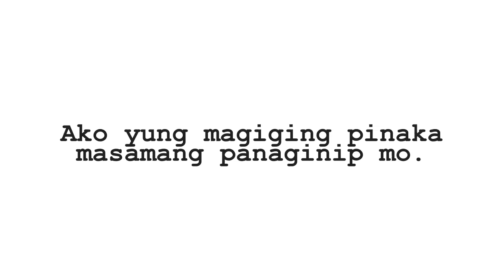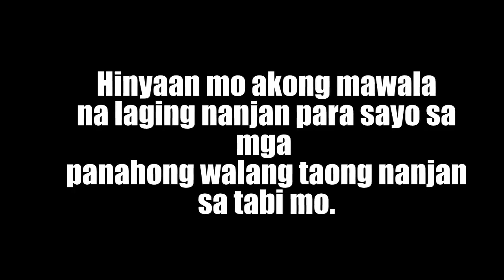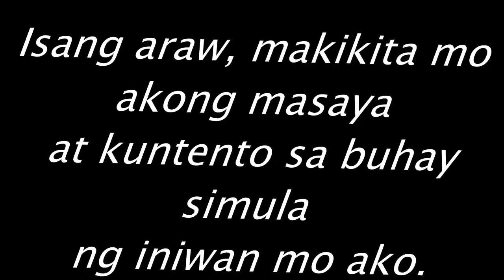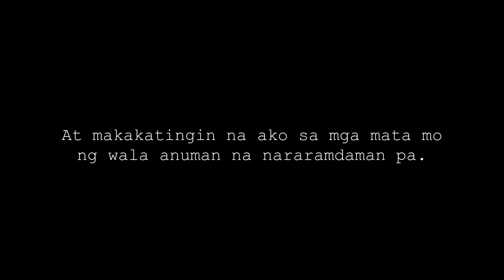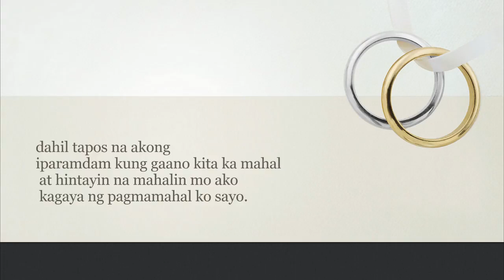Honestly by: Harem Scarem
Pag-ibig na wagas
Richermae